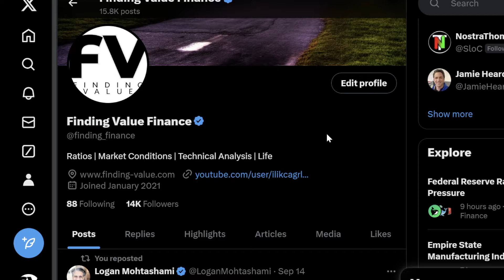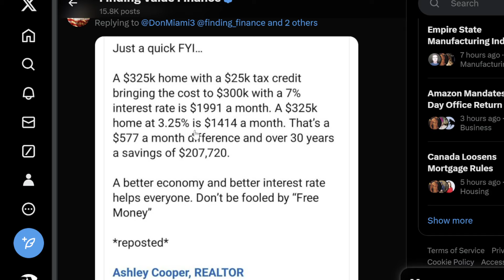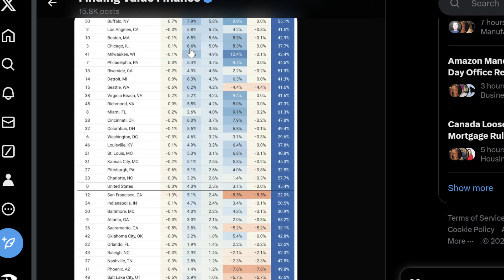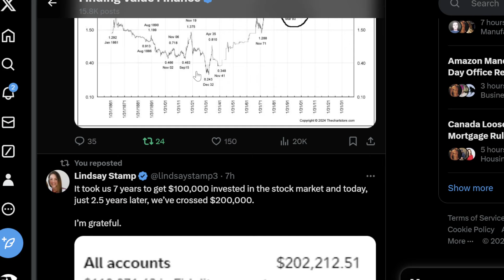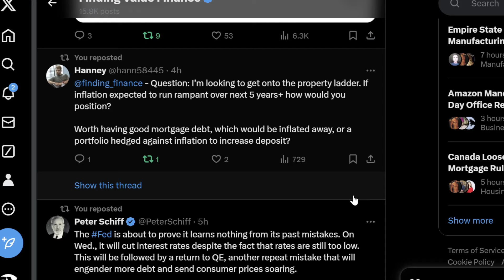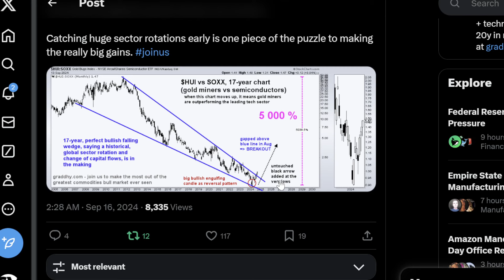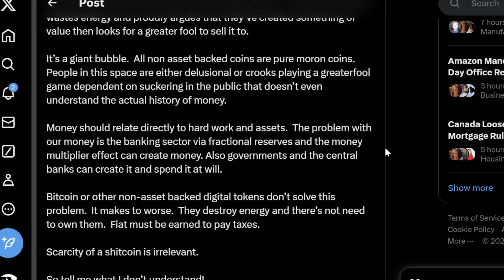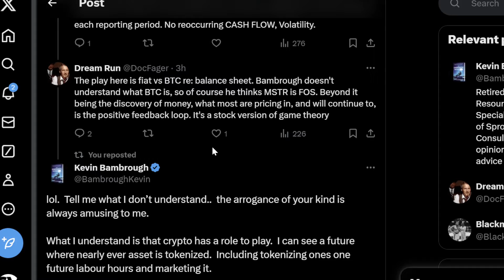Homes UNDERWATER, China HOLDINGS, SILVER OPPORTUNITY, OIL, Gold Minders OUTPERFORM, OIL Higher